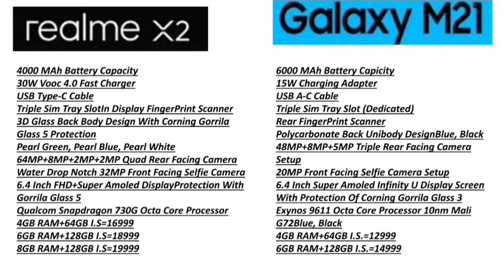Samsung Galaxy M21 vs Realme X2 | Detailed Comparison | Realme X2 vs M21 Best Option?? | Tech Reveal